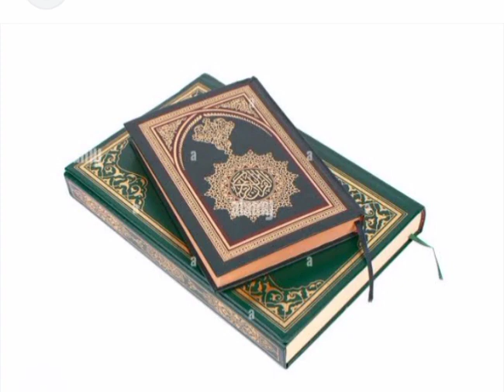In my house where there is only one sink , next to a toilet Do i need to say bismillah for wudhu